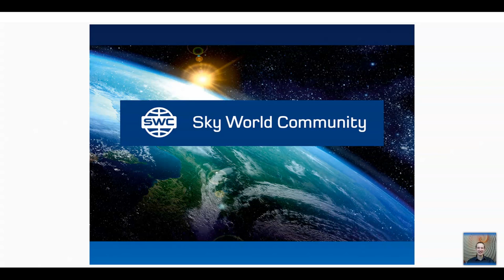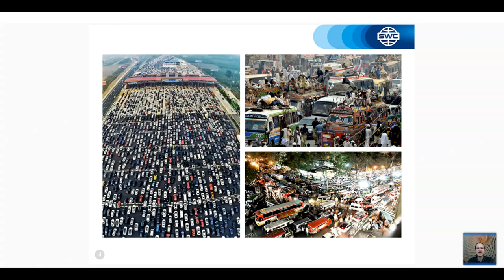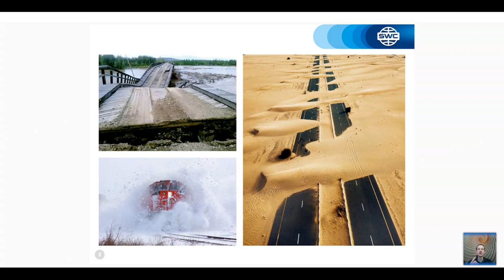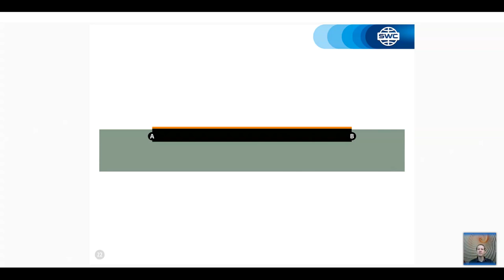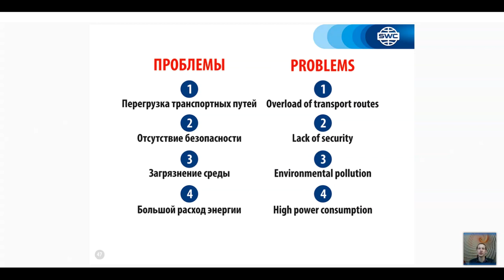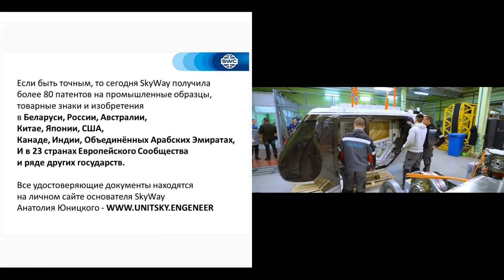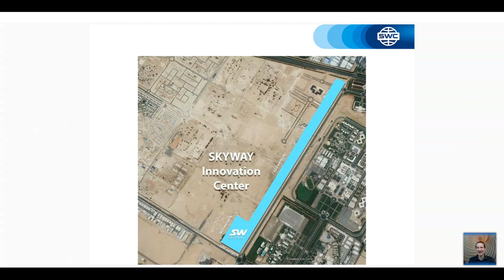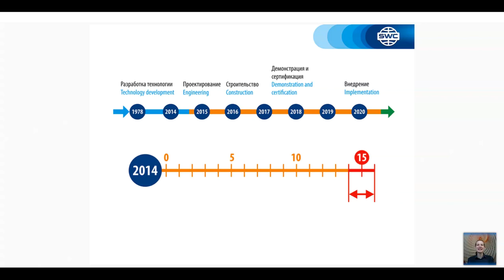Вебинар от 10.02.2021. Презентация технологии. Россия.